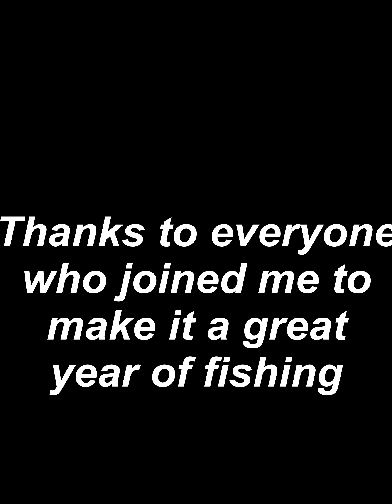2022 Aboard Ellicatch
A good year's fishing, every chance I had.